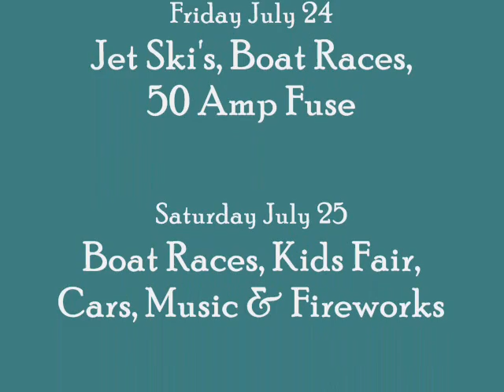Trenton Roar on The River 2009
Come down to Trenton's Roar on the River July 24-26, 2009 at Elizabeth park.. Food, ROARSTOCK music all weekend, kids fair, fireworks and of course jet ski's and boat races!